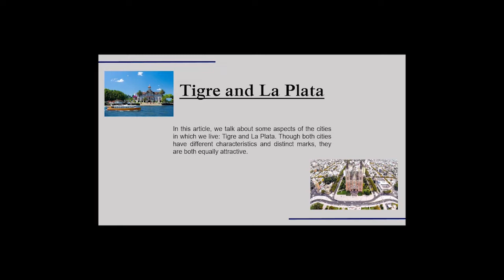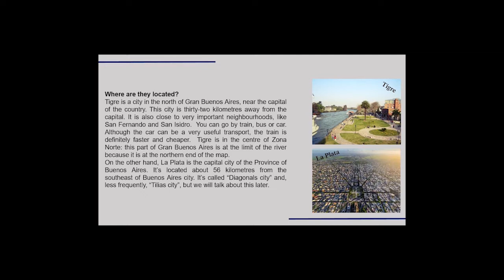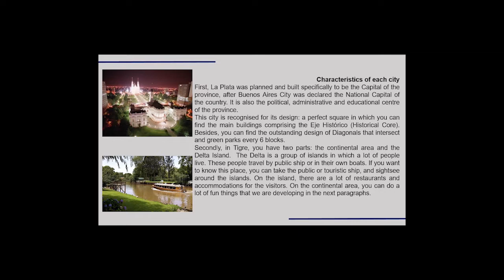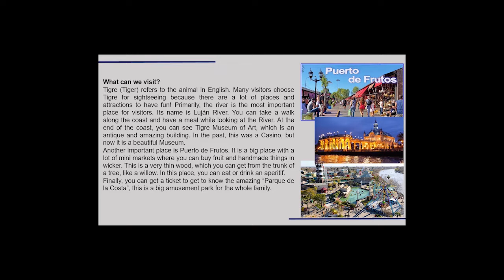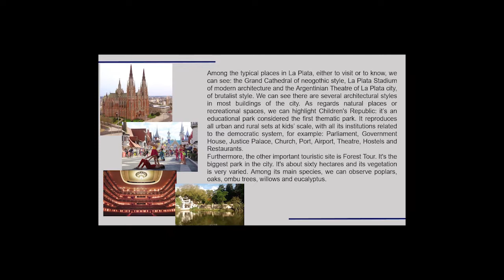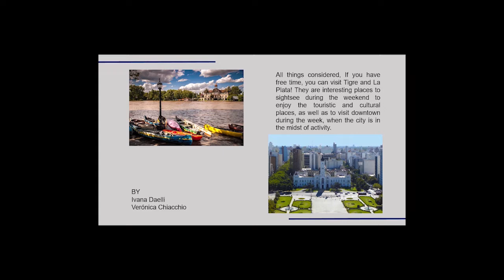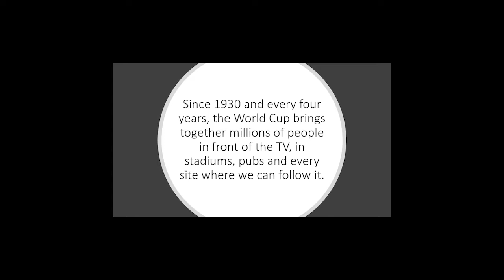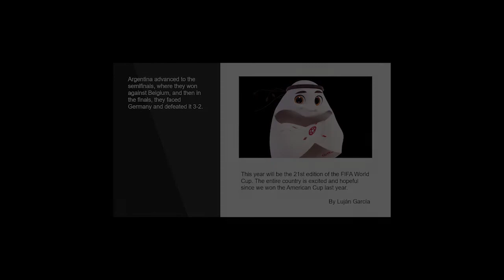S01E02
FLYING WITH ALAS